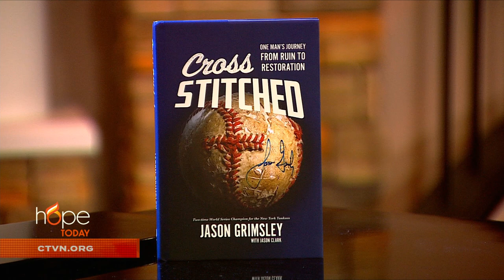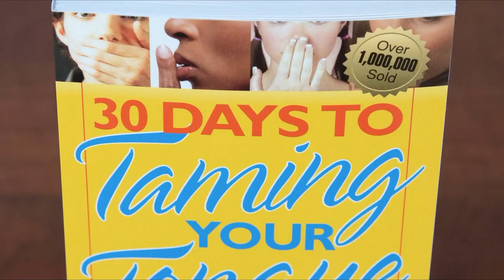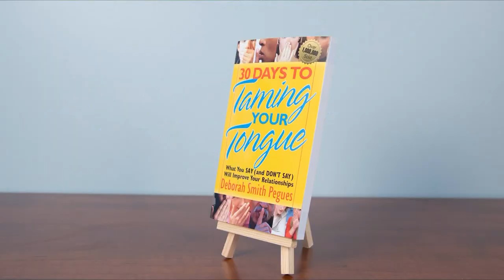Hope Today: One man's journey from ruin to restoration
Discover one man's journey from ruin to restoration. Former Major League Baseball player Jason Grimsley shares the highs and lows of his career and offers proof that God can take a broken person and put them back together.

“Cross Stitched”